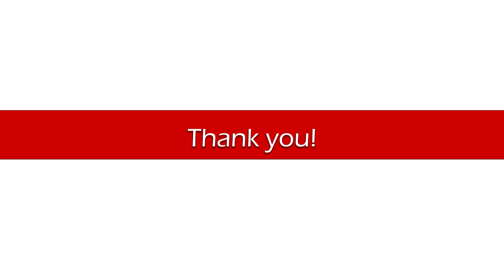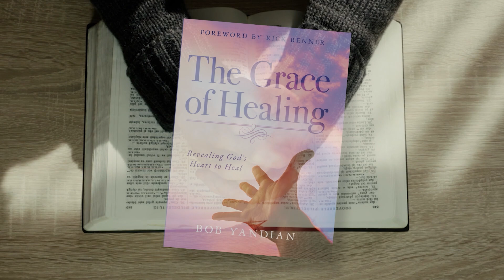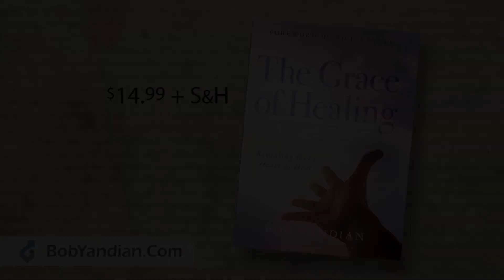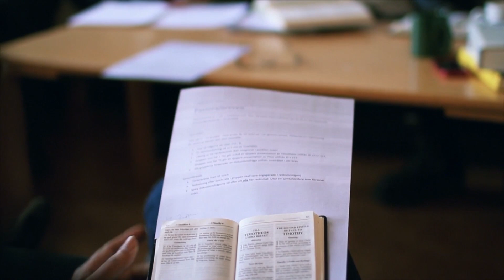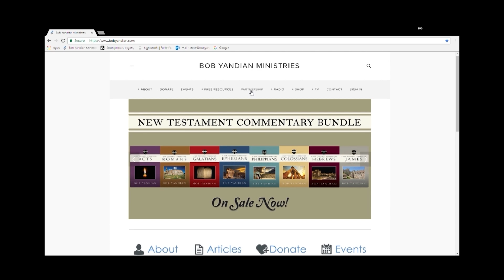The Lord Your Healer - 4 - Student of the Word 1380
Part 4 - Today is day number four as we're speaking about the use of the name of Jesus Christ and also the power of the blood of the Lord Jesus Christ and the difference between the two. There seems to be confusion, but you know what? The word of God removes all confusion. Let's go to the word of God together.